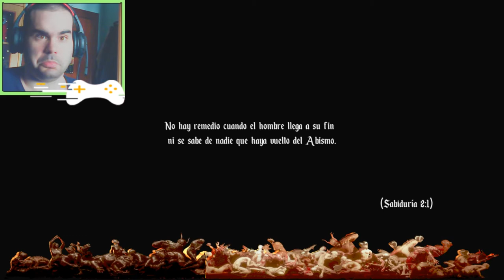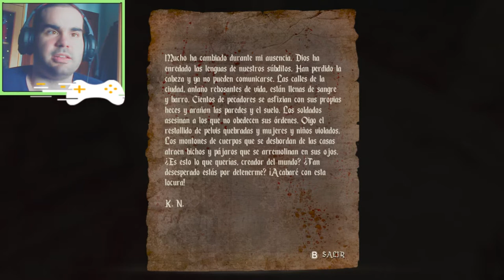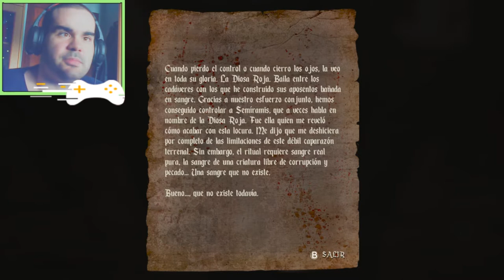La ciudad pecadora - Agony part 8